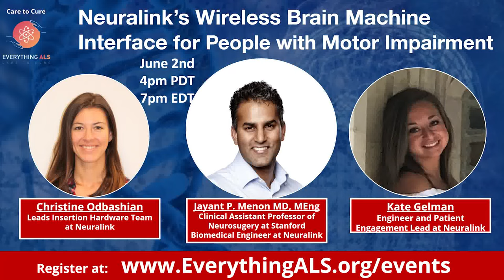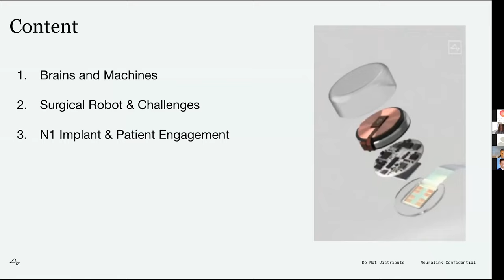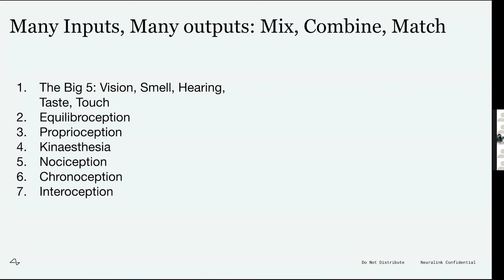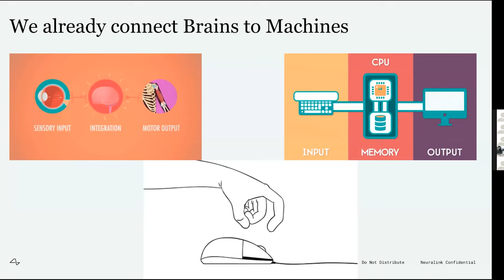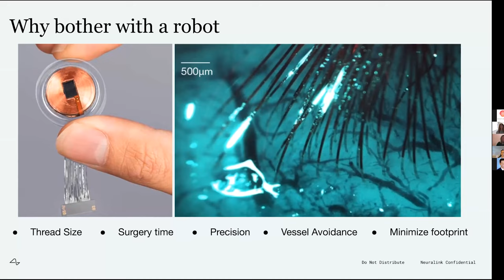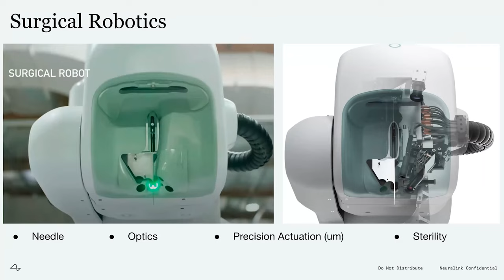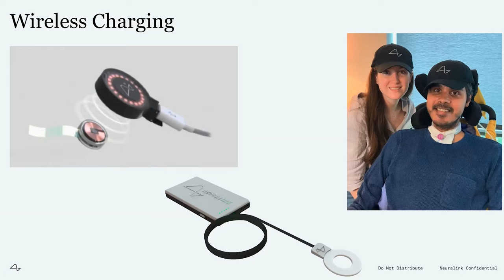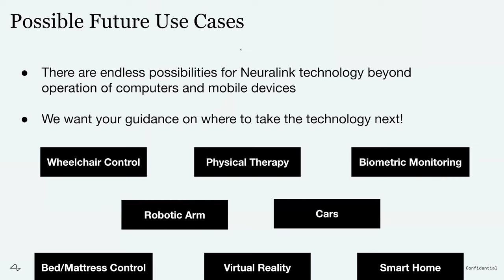Neuralink's Wireless Brain Machine Interface for People with Motor Impairment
Our speaker are Jayant P Menon MD, MEng is a Clinical Assistant Professor of Neurosurgery at Stanford and Biomedical Engineer at Neuralink and his colleagues Christine Odabashian and Kate Gelman.

Jayant P Menon MD, MEng is a Clinical Assistant Professor of Neurosurgery at Stanford and he cares for patients with  traumatic brain and spinal cord injuries. Dr. Menon completed his Masters in Biomedical Engineering at the University of California, San Diego where he developed a clinical Brain-Machine interface for ventilator dependent quadriparetic patients. Dr. Menon was Director of Health at the international design firm IDEO, where he worked with interdisciplinary teams of engineers, sociologists, and designers on the human-centered design of new medical technologies. Dr. Menon is a NASA funded entrepreneur and is developing technologies to deliver automated medical guidance to astronauts on Mars..  At Neuralink, Dr. Menon is working with engineers, surgeons, and leadership, to deliver a high band-width wireless surgically implanted brain machine interface system that will empower patients independence and autonomy. Dr Menon is working towards a first-in-human clinical trial in 2021.

Christine Odabashian leads the Insertion Hardware team lead at Neuralink (part of the Surgical Robot team), whose responsibilities include how the robot grabs and inserts each tiny, flexible thread of electrodes from the implant into the brain (graphic warning, it shows brain: here's a link to an excerpt from the demo). Prior to joining Neuralink in 2017, she worked at SpaceX in avionics mechanical design, propulsion production reliability, and the launch chief engineering team, where she contributed to the historical first land-landing and reuse of an orbital rocket and other missions, as well as anomaly investigations including the two launch failures 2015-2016. She studied Mechanical and Aerospace Engineering at Princeton University, with a certificate in Engineering Biology. Christine's late father was diagnosed with ALS when she was in high school, and she is deeply motivated to see tech return significant autonomy to people with neuromuscular degeneration and paralysis while medical cures are being developed.

Kate Gelman has been an engineer at Neuralink for four years. Joining at the beginning of the company has given her the unique opportunity to contribute to areas across the company and be a part of deciding the company’s direction. Her main engineering contributions have been on the tiny needle of the surgical robot and the wireless power transfer of the implant. Some of her favorite day-to-day work is designing wireless chargers for and interacting with monkeys. But, her most meaningful work has been leading Neuralink’s Patient Engagement initiative. Inspired by a visit from Steve Gleason, she knew that the perspectives of the people that will benefit the most from Neuralink’s early technology need to be incorporated into every step of the development of this technology. She communicates with people living with disabilities, caretakers, and families and ensures that their perspectives are integrated into Neuralink’s designs and goals. Outside of Neuralink, Kate is an avid runner, a volunteer soccer coach for inner city kids, and a proud dog mom to a great dane named Sirius Black.

​We look forward to seeing you at the event!